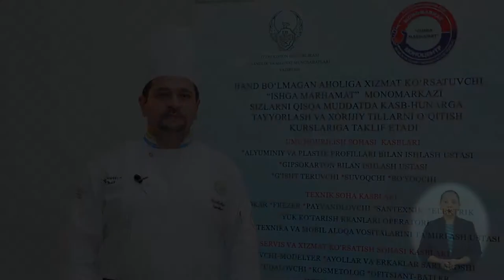16 Курица с овощами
Oshpazlik (onlayn dars)